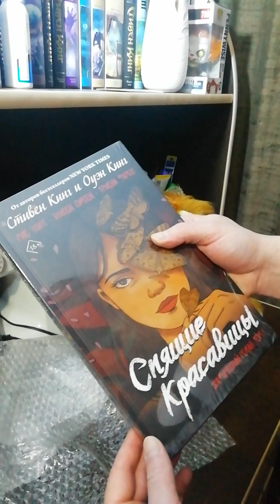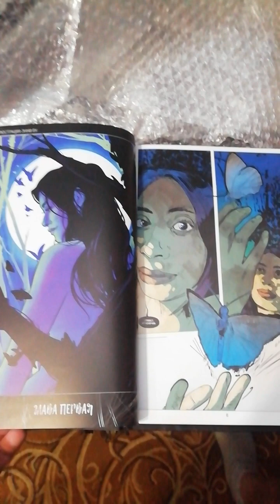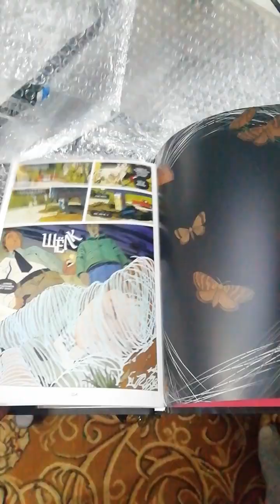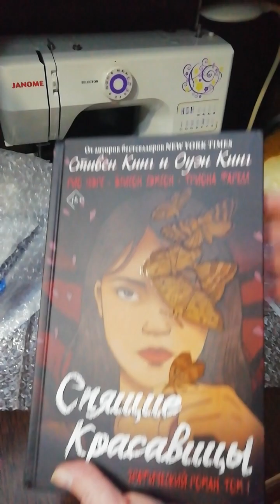Распаковка! "Спящие красавицы" графический роман Стивена Кинга.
Стивен Кинг и Оуэн Кинг графический роман Спящие красавицы распаковка.